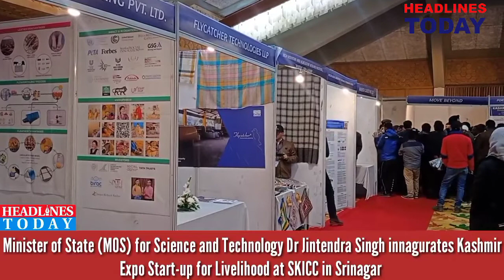(MOS) Dr Jintendra Singh innagurates Kashmir Expo Start-up for Livelihood at SKICC in Srinagar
Minister of State (MOS) for Science and Technology Dr Jintendra Singh innagurates Kashmir Expo Start-up for Livelihood at SKICC in Srinagar which is in collaboration with Ministry of Science and Technology. Mayor Srinagar